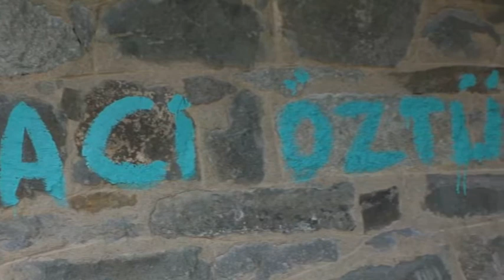Aşağı Fındıklı Köyü 2008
2008 yılı Aşağı Fındıklı Köyünden görüntüler